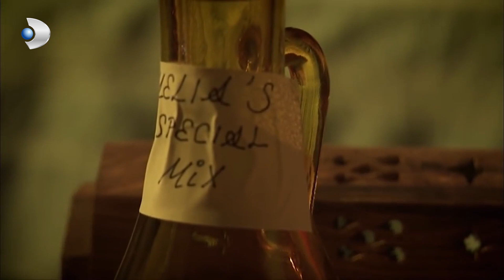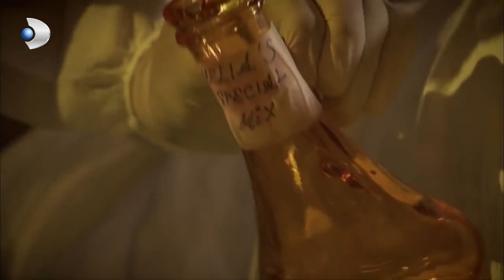Masaj Salonunda Şüpheli Ölüm - Kanıt 9.Bölüm